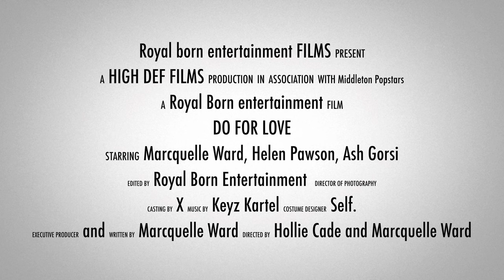Do for Love - Long trailer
Michael Wild (Marcquelle Ward E4 Banana) is a former secret service agent whose past comes back to haunt him in the way of an Afghan terrorist; Ahmed Oman. Michael’s wife, Natasha (Helen Pawson), is kidnapped by Ahmed (Ash Gorsi) and his last mission is to get her back… The question is what would you DO FOR LOVE?

Supporting cast Kane Allen, Jason Patel, Anna Pavlis, Jermaine Liburd and Nick Pearse.